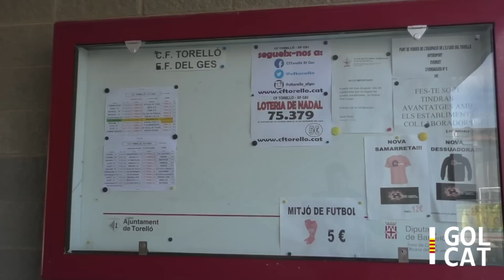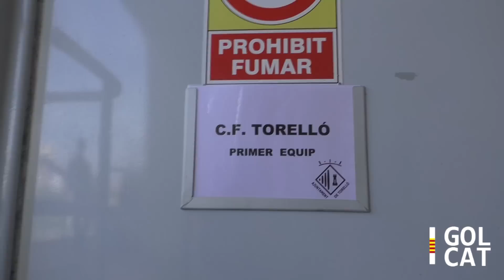[VÍDEO] Empat a la Vall del Ges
CF Torelló i UE Sant Vicenç Torelló es reparteixen els punts en el partit disputat a la Zona Esportiva Municipal de Torelló